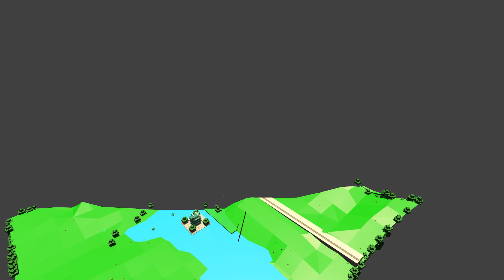Кратко о том что было на сборке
изначально могло бы быть и 3 минуты...  но  мне лень и вообще я это 3 дня делал